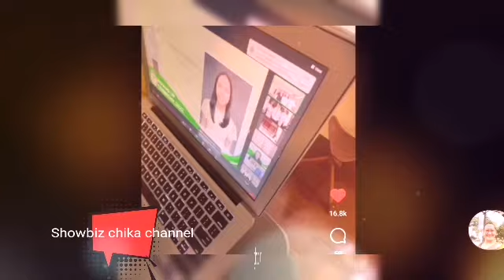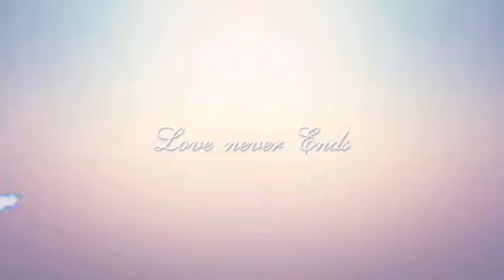MATTEOGUIDICELLI COOKS PASTA FOR MOTHERS DAY/PAOLO MOVING UP CONGRATS/SARAH MAT INTERVIEW AFTER VOTE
If you're new subscribe to the showbiz chika channel is the right place for all your heart warming stories about amazing and lovely celebrities that will inspires you every day so make sure to subscribe and never miss a single videos thanks very much.. Credit and many thanks to matteo igs story